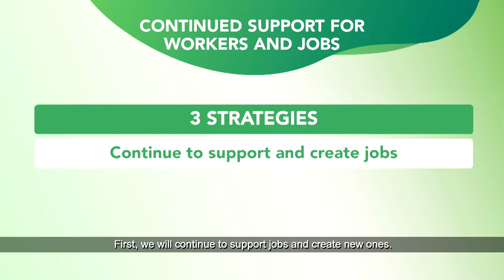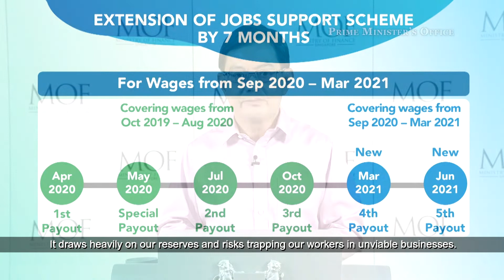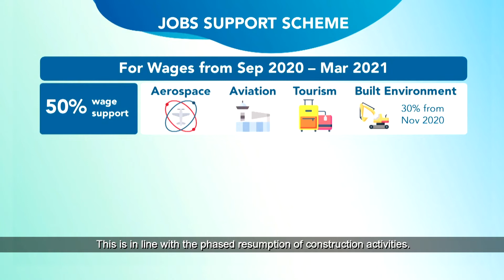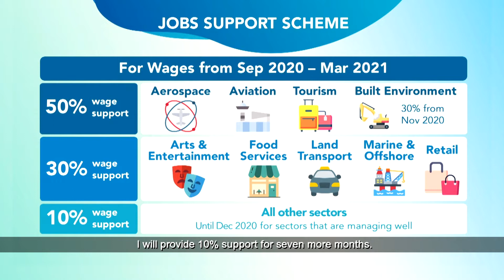Full Ministerial Statement on 17 Aug 2020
The Ministerial Statement provides an update on the measures as the COVID-19 situation progresses. The announced measures aim to:

a)      Provide continued support for workers and jobs;
b)     Provide further support for hardest-hit sectors; and
c)      Position ourselves to seize growth opportunities in a post COVID-19 world.